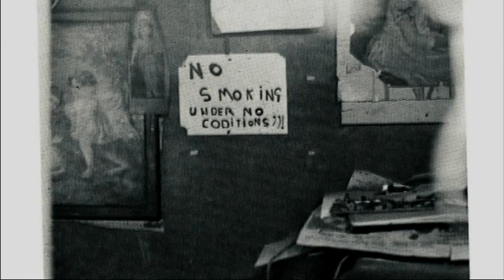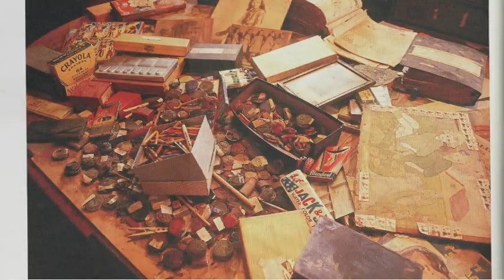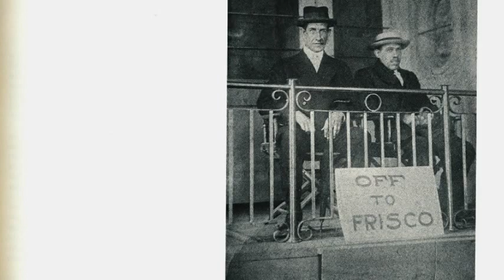henry dargers room